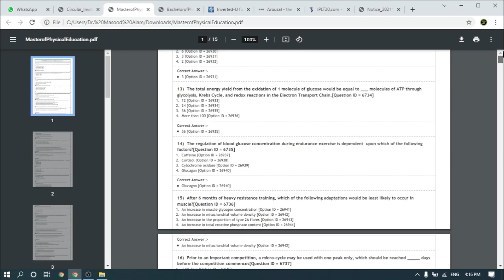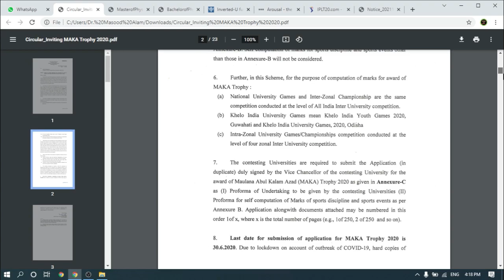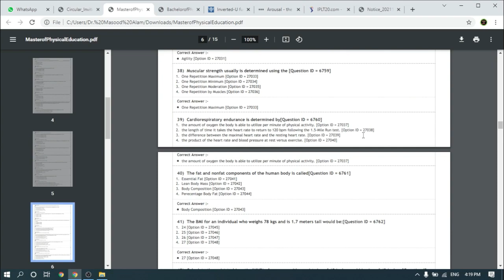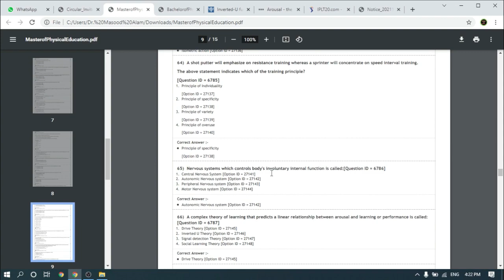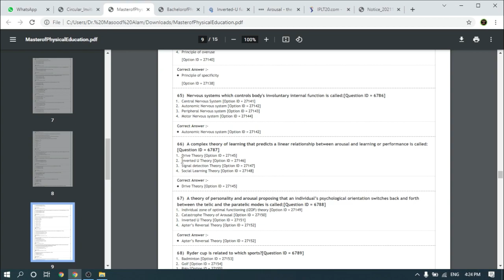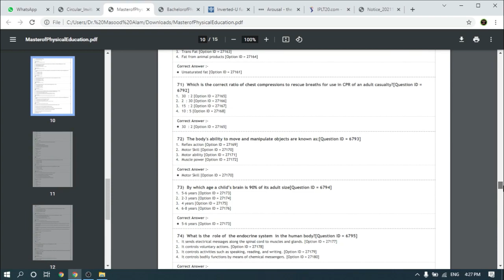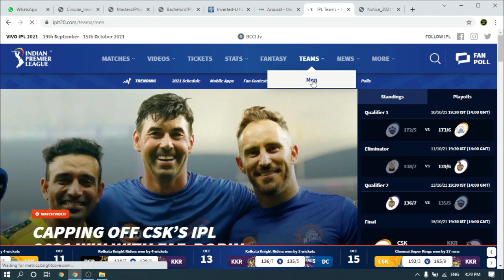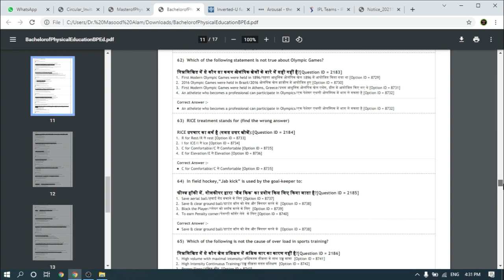Questions to be Challenged in BPEd/MPEd Answer Key | DU (IGIPESS) | Admissio 2021-22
Facebook Page - Physical Education Home